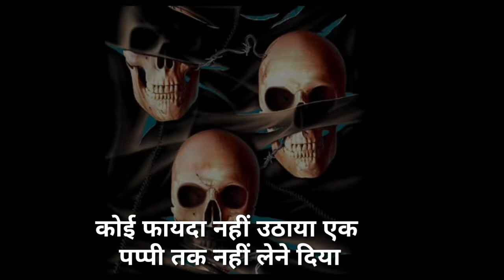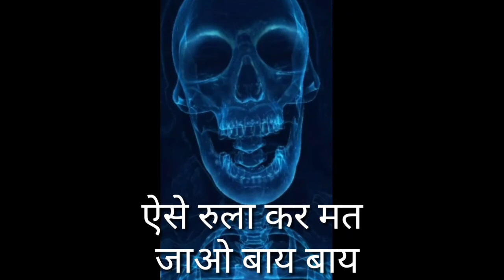अबला का तबला रोस्ट abla ka tabla roast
Shyam Nice Blog

Shyam Nice Blog

Comedy Fun
Fun Tv 420
Funny house
nev Funny video
Funny tips
mani meraj Funny video
Comedy Video
Comedy
Funny moments